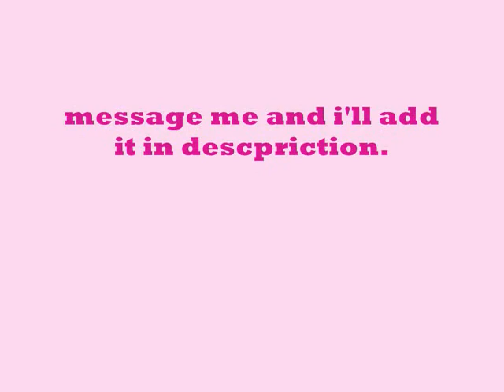[ MMD ]kokoro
This isnt my First mmd. but i am still a beginer. so i thought id make this kokoro video. I think of the Kagamines as twins but in this video there ovbisly lovers kinda.. well... i dont own nothing but the camera motion and... i guess the idea i change it up a lil. lol but i dont own kokoro or any of the ideas from the origanial kokoro.